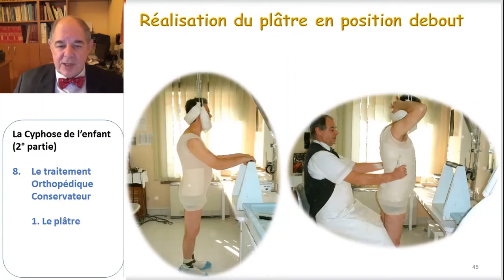Moulage plâtre Cyphose